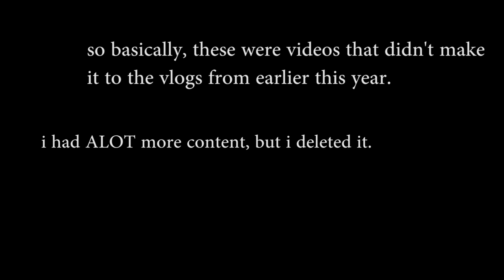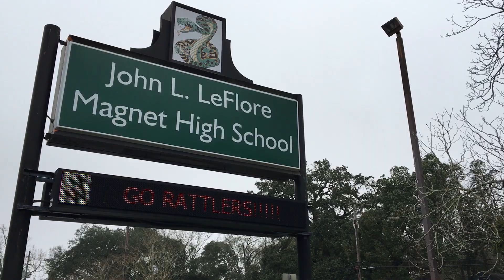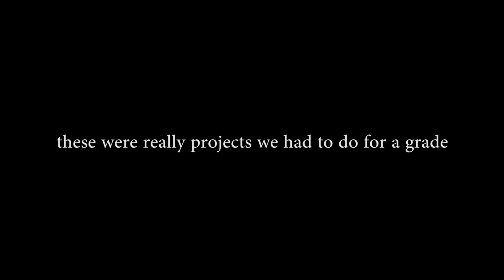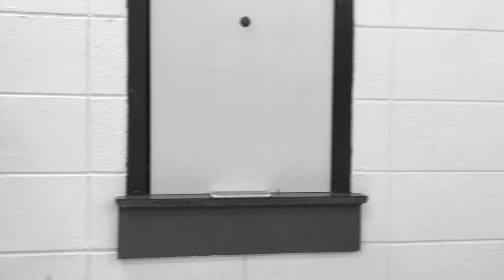STUFF THAT DIDN'T MAKE IT INTO MY LEFLORE VLOGS! (High School Vlog)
Somewhat like a deleted scenes part of a movie after the credits roll.